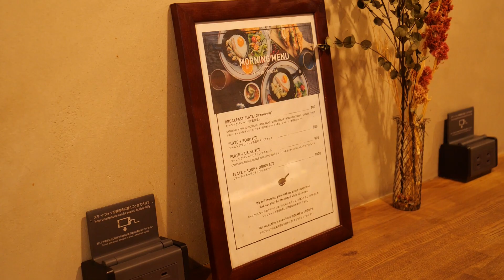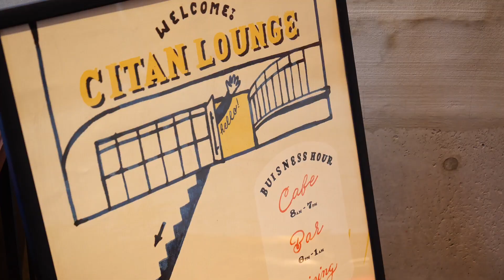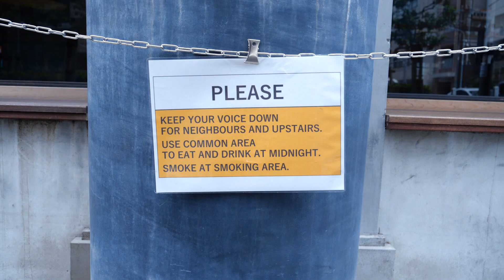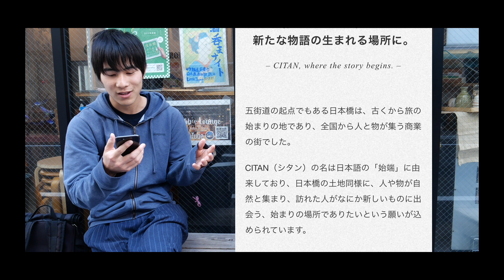有名なゲストハウス『シタン』の宿泊レビュー - CITAN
今回は『シタン(CITAN)』に宿泊です。色々なゲストハウスやホステルに行っているロビーから見たら、ドミトリーの様子やラウンジなどの雰囲気は意外と普通、というよりゲストハウス/ホステルのザ・基本、のように感じました笑

スタッフの方がみな「ゲストハウスで働いてそうだなぁあああ」という感じの雰囲気が面白かったです笑（「フレンドリーで優しくて、でも真面目で何か打ち込むものを持っていそうな、、、」！！！）

今回の1泊の料金は¥2,200でした！

①宿泊施設に関する最新情報は直接施設ホームページをご確認ください。
②実際に宿泊されていない方による悪質な書き込みを防ぐため、「宿泊施設に対する」ネガティブなコメントはお控えください。

Robbie Lounge